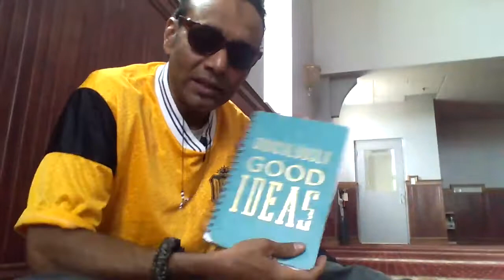Tour of Markham Mosque (Toronto)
"nowadays everybody wanna make like they got something 2 say" -Eminem

LinkedIn.com/in/zAiDiBoY
Twitter.com/SaMuLouSReMuS
Facebookcom/zAiDiBoY